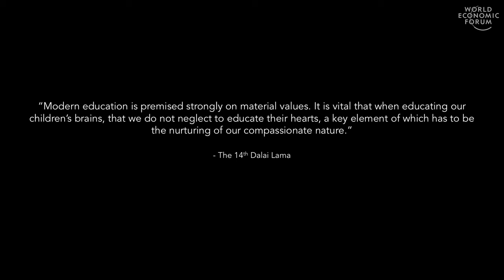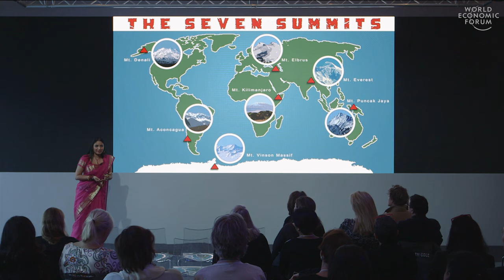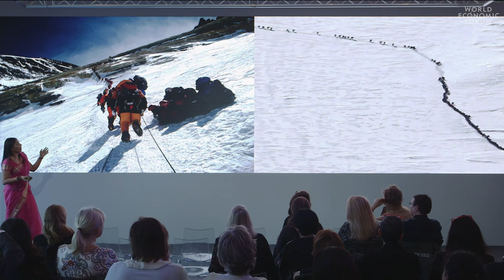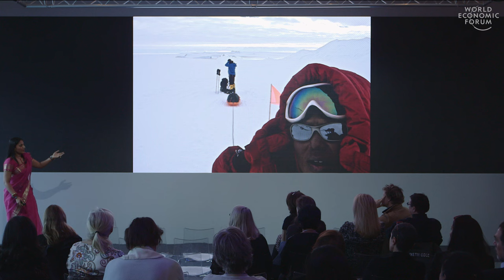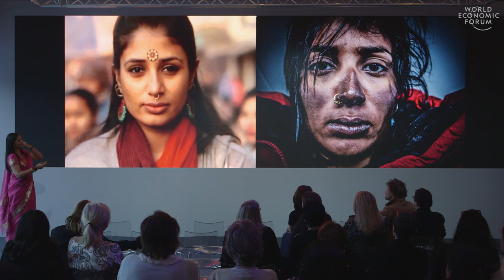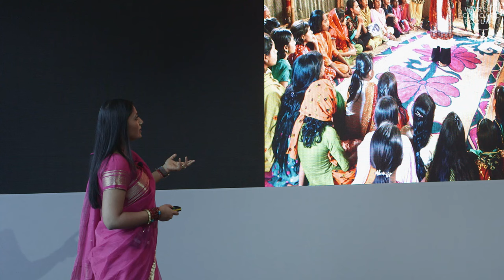Nature and the Human Spirit | Wasfia Nazreen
After growing up in a conservative part of Bangladesh, Wasfia Nazreen vowed never to do what was expected of her – later becoming an activist and National Geographic Adventurer & Explorer, and carrying her country’s flag to each of the “seven summits” – the highest peak on every continent. She explains how she has drawn on her experiences to develop an educational curriculum to empower girls through connections with nature.